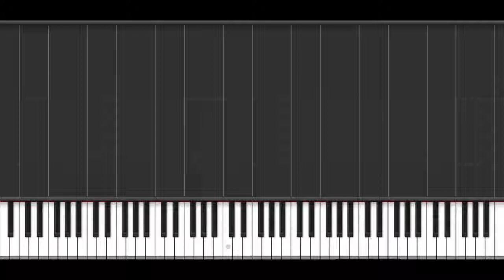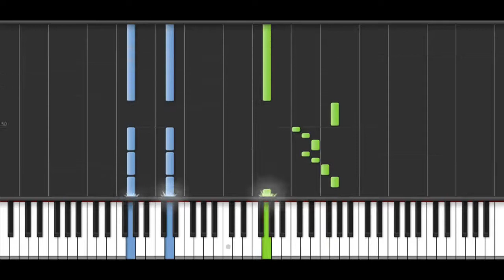Yu-Gi-Oh! - Passionate Duelist-Anime Cover-{easy piano tutorial}-(Synthesia)-HD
Synthesia is a video game and piano keyboard trainer for Microsoft
Windows and Mac OS X, which allows users to play a MIDI keyboard or use a computer keyboard in time to a MIDI file by following on-screen directions, much in the style of Keyboard Mania or Guitar Hero. Additionally, Synthesia can be paired with MIDI keyboards that have illuminated keys, or with virtual player piano on screen, which some people believe makes learning piano easier for beginners. It was originally named Piano Hero,